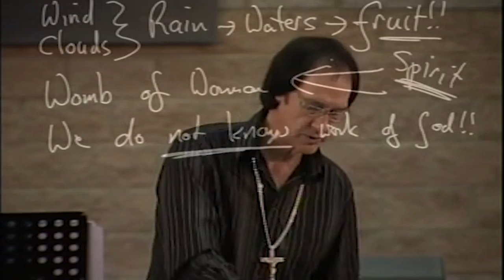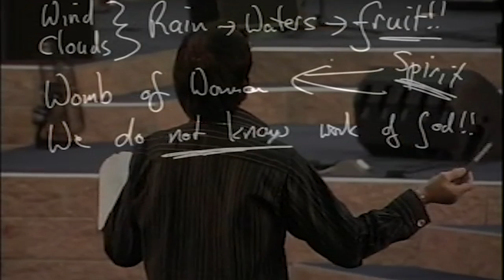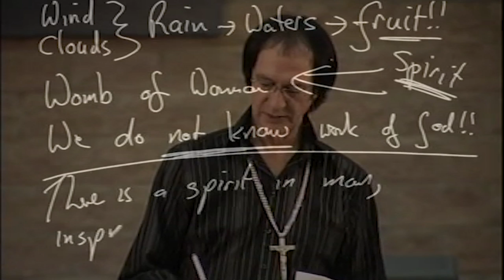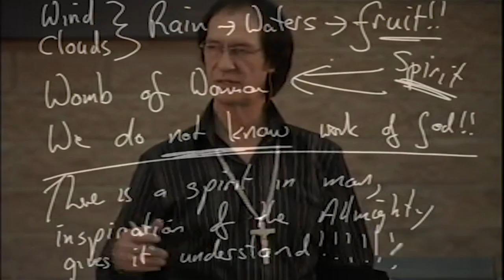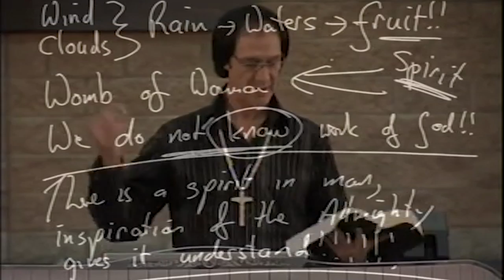Spiritual Revival Part 4 | Legacy Stream | Prophet Kobus van Rensburg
Prophet Kobus teaches on "Spiritual Revival Part 4"